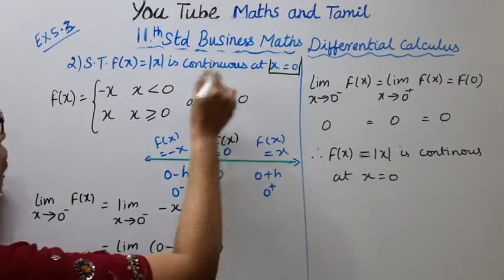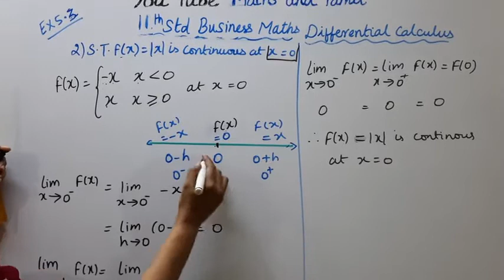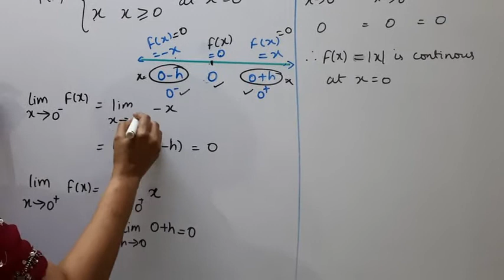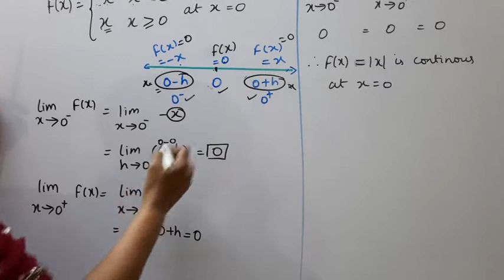T.N. 11th Business Maths Exercise:5.3 Sum - 2 | Differential Calculus | Chapter - 5.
.Dear Students,
New Syllabus
Differential Calculus  Chapter - 5

tn11thbusinesmathx.ex5.3-2#tn11thB.M.ex5.3-2differentialcalculu#mathsandtamil